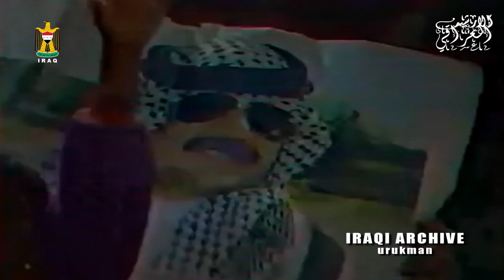Your Name is Iraqi!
Esmak Iraqi. Initially aired in Qanaat Al-Shabaab (Youth Channel). Qasim Alsultan (1993)